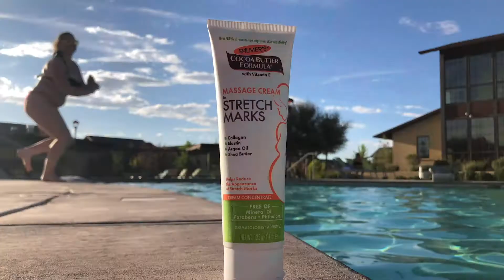Bernal_Marina_Video#2_Palmers Lotion